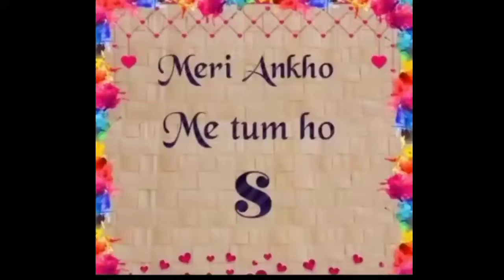WhatsApp status video for s starting name